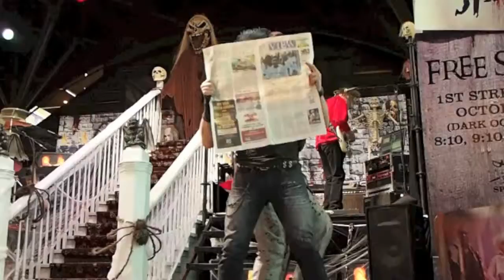Frank and the Steins perform on Fremont Street During Halloween Frightfest 2012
Clips from a performance by Frank and the Steins at the Fremont Street Experience during October Frightfest 2012. Includes "Somebody's Watching Me", "Abracadabra", "Little Shop of Horrors", "Time Warp", "Black Magic Woman", "Boogeyman". "Freaky Little Girl Like You", "Devil With The Blue Dress", "Ghostbusters Theme", "Thriller" and "Sweet Dreams". For more on Frank and the Steins at the Fremont Street Experience check out